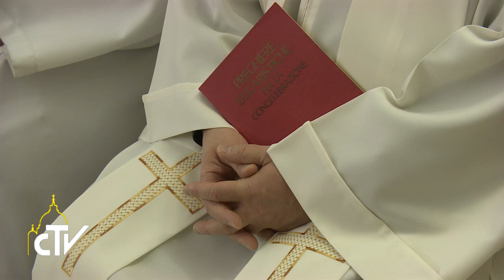Messa Santa Marta 01-02-2016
L’umiliazione è la strada per la santità

Papa Francesco, nell’omelia della messa del mattino a Casa Santa Marta, ha ricordato il percorso del Re Davide dalla corruzione all’affidamento nelle mani del Signore, verso la santità.